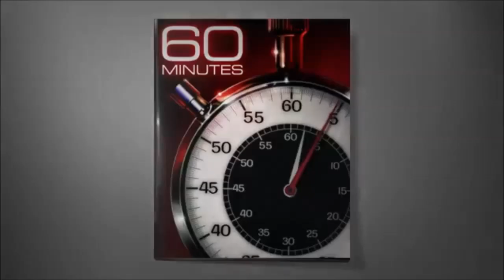60 Minutes - The Truth about Cuba that Michael Moore "Forgot" to Mention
From CBS 60 Minutes edited for the salient points appeared on 12/21/2014 on a story by Scott Pelley of 60 Minutes.